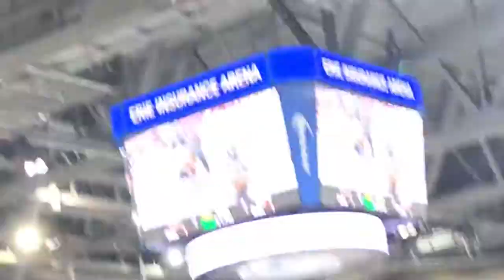Erie otter game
Pls like it took me 2 days to do this video